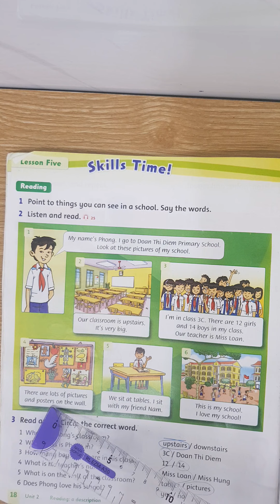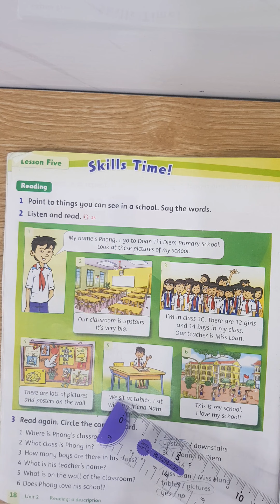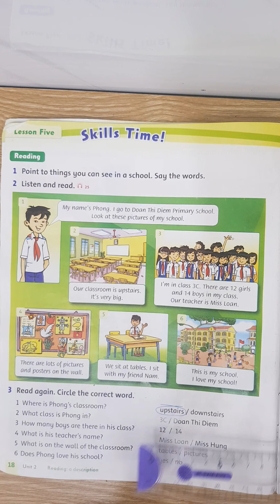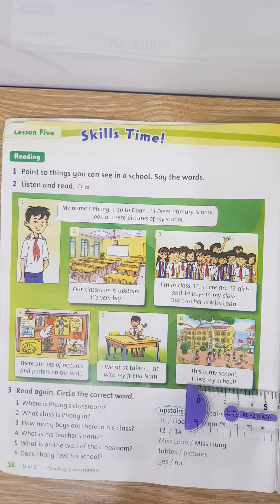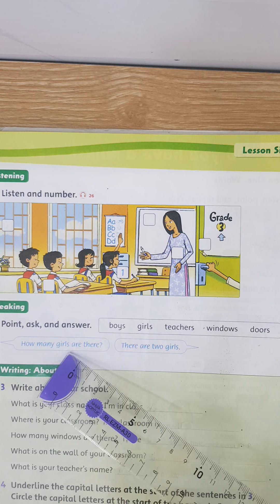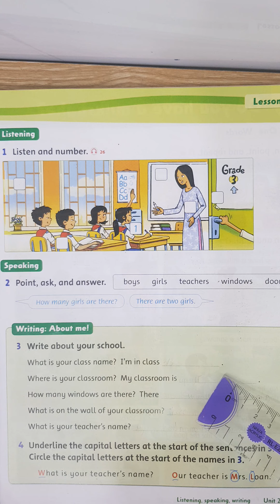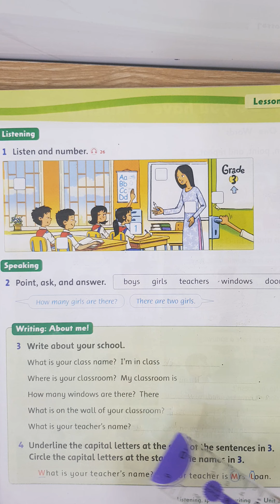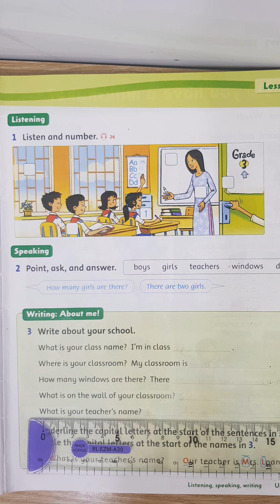FAMILY 3 - UNIT 2 - LESSON 6